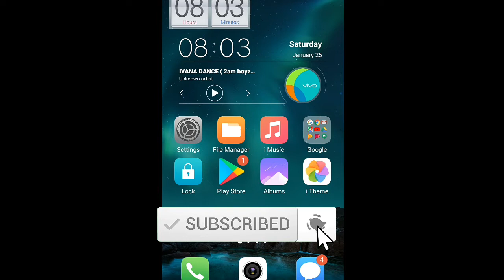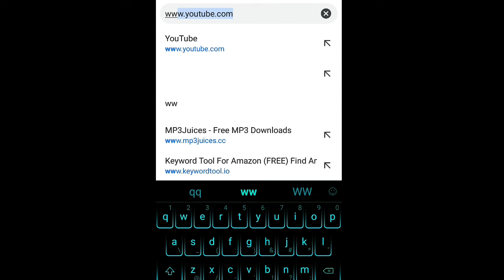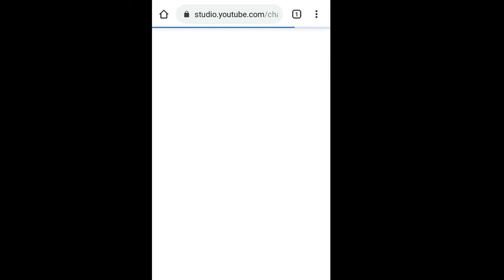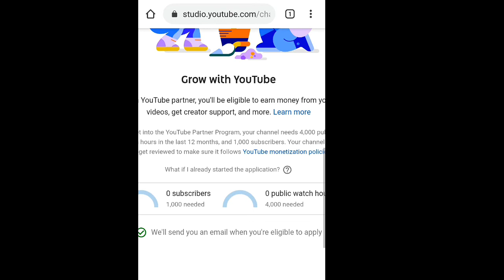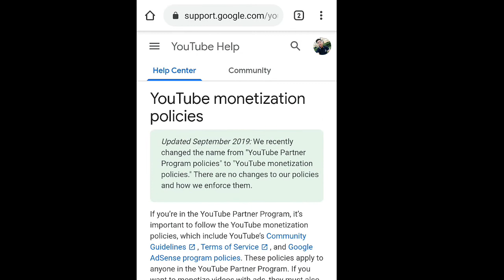Paano mag apply sa YouTube Adsense monetization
Latest. 2020 updated Google Adsense.

Step by step tutorial kung paano mo i apply ang iyong youtube account  kay Google Adsense | monetization..